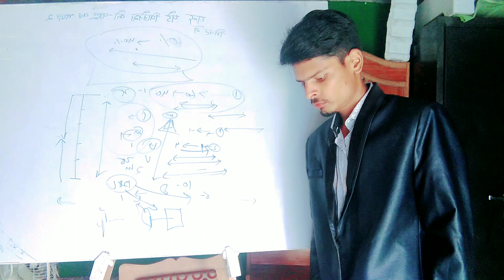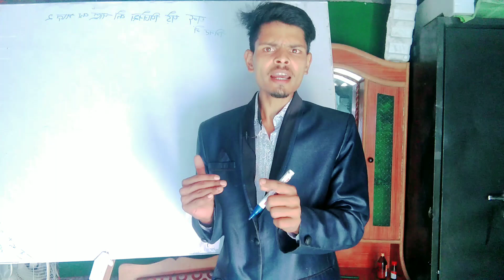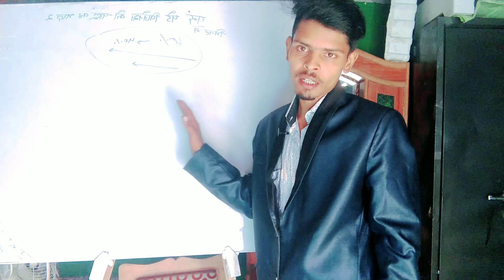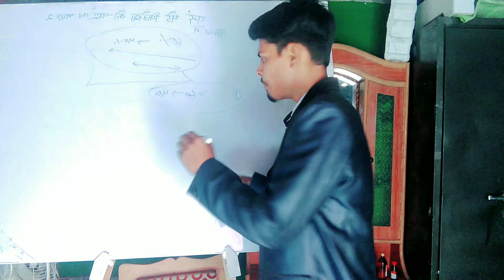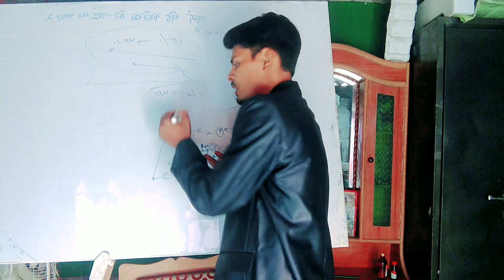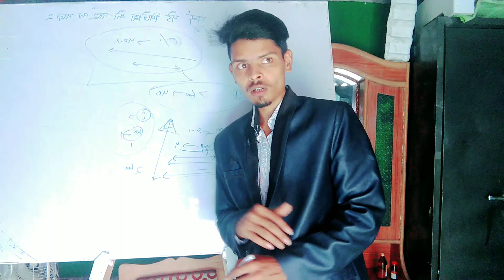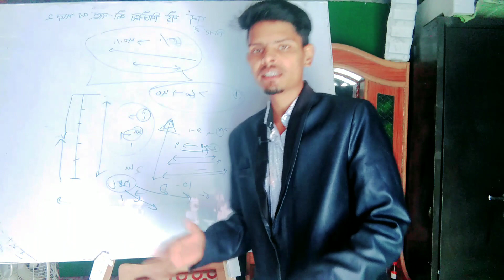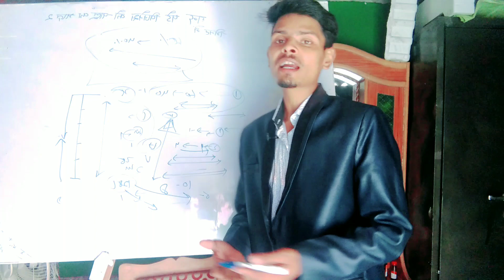बंद पड़े बिजनेस को चालू करें सिर्फ दो मिनट में, Start a closed business in just 2 minutes, business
How to close a sole proprietorship business

How to reopen my business

INtro.                                                             00:00
YouTube earning related information.   00:35
business story                                            01:28
problem solving brain power.                  02:15
Reason for closure of business.             04:09
How to start closed business.                 04:57
 business strategy.                                      07:00

mo. 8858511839 only WhatsApp don't call

My चैनल लिंक  ..